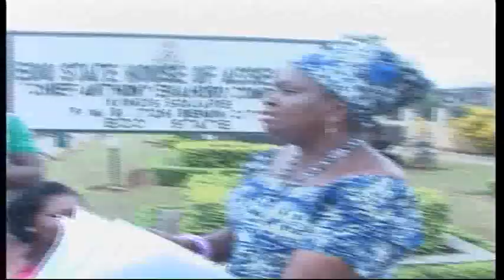Mock Edo State Governor Appears Before EDHA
Some members of the Civil Society Organizations that constituted the mock Edo State House of Assembly reconvened today at the premises of the Assembly Complex and handed seven-day ultimatum to the state legislators to settle their differences amicably.